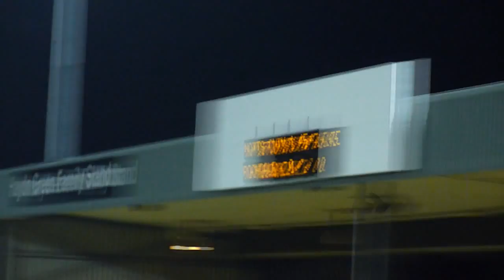Notts County v Rochdale 20/4/2010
Final Whistle Notts County v Rochdale.
Notts County 1 - 0 Rochdale.
Notts go 4 points clear at the top of league 2